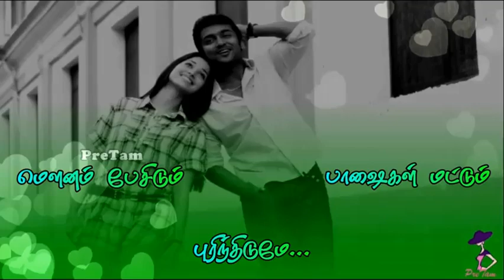Vizhi Moodi Yosithal (விழி மூடி யோசித்தால்) Whatsapp Status Song || Ayan Movie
Contents:-
Whatsapp Status Channel
Channel
tamil channel
whatsapp status video tamil
Whatsapp Status
Love Status
song
Sad status
Sad status
Romantic status
Whatsapp lyrics
Whatsapp status lyrics
Old status
80’s status
90’s status
New status
Romance song
Romantic song
Pretam creations
pretam
Emotional status
Whatsap
Whatup
Short video clips
Trending
Music
Tamil
Tamil song
Super song
80’s
90’s
Whatsapp emotional status
Arr
Ar rahman